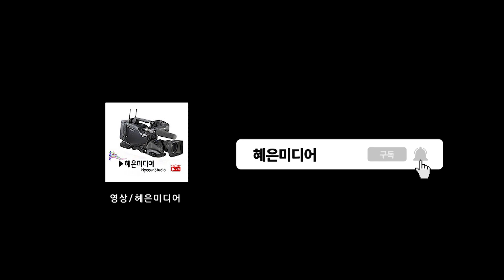특설무대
한울연예예술단

찾아가는가요음악회
일시:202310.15(일)오후2시
장소:양산워터파크내 대공연장
주최:한울연예예술단
후원: 화명동 정화요양원,정화주간보호센터
음향: 김정희
영상:혜은미디어

깊어가는 가을과 함께
양산시민을 위한 가요음악회가 오는 10월15일 양산워터파크공연장 특설무대에서
초대가수김상진,황진영,김기라,남성민 모시고 여러분을 찾아갑니다
mc최연 진행으로 가수. 등이 함께 합니다
잊지 못할 감동의 무대로 여러분을 초대합니다 2023년 10월 15일 일요일 오후2시
양산워터파크공연장 특설무대에서 화려하게 펼쳐지는 이번 콘서트음악회는
한울연예예술단이 함께합니다

01.박동주  추억의광안대교-사랑의비를맞아요
02.최연     인생열차-사랑아
03.김길우  친구같은내사랑-채석강
04.신선     허무한꿈-비에젖은목로주점
05.황진영  인연의끝-코리언마도로스
06.고은     첫사랑그님-세월에던진사랑
07.송명구  막차로떠난여자-향수
08.전승백  지키지못한사랑-막걸리한잔
09.민요이선옥  한오백년-강원도아리랑-뱃노래
10.김진영  내여자-가슴아프게
11.금나라  세월아 너만가거라-금수저흙수저
15.불등사랑 불등사랑인생이야기-당신은죄없어요
16.이향남  혼자사는남자 -붓
17.김상진  고향이좋아-이정표없는거리
18.김귀라  수곡동사랑-해후
19.남성민  갓바위-당신이버린 사랑
20.남이가  추억묻은친구야-지금은어디에
21.채현주  두번다시-가슴은알죠
23고고장구
24.춤 화무관